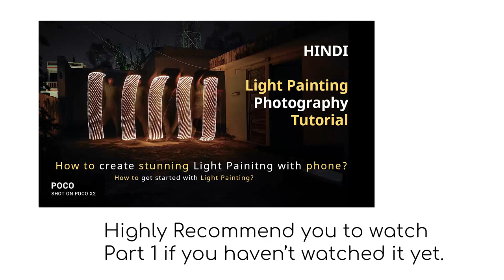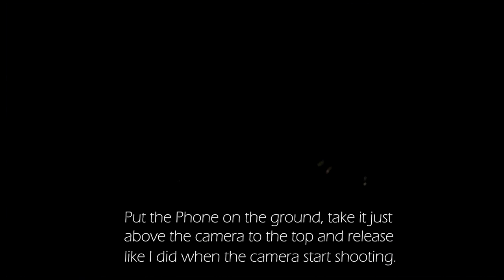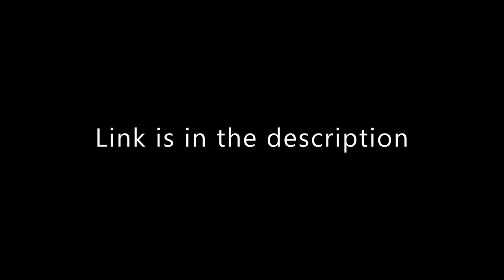5 Easy and creative Light Painting Ideas to try at home - Long exposure photography | POCO X2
This video contains 5 easy and creative Light Painting Ideas that you can try at home with your friends. Long exposure photography ideas. these all are done on a smartphone(Poco x2) but you can also try on a Camera.

Part 2 of How to do Light Painting photography in phone - Full Tutorial in Hindi. How to take Light Painting photography in Mobile in Hindi? or Long exposure photography full tutorial in Hindi? Covering all topics related to light painting including tips and tricks and camera settings. Whole idea about the tools and techniques required in light painting are also covered.

Here is a fun, simple, easy and creative light painting ideas for your inspiration that you can do with some friends and items you probably already have at home. This is a very unique and creative technique that uses long exposure effect to create stunning lighting effects. You can create this Diwali or Christmas lights. Best for Quarantine photography idea and inspiration.

Timestamp:
0:00 - Channel Intro
0:16 - Light Painting Tool Creation
1:54 - Tutorial Beginning (Light Painting in slow motion)
5:32 - Some useful tips
6:58 - Thank you Note
7:46 - Channel Outro